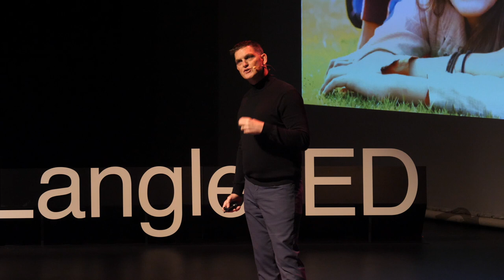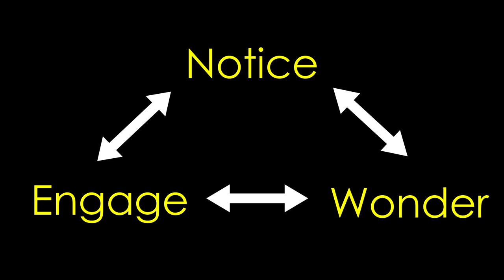How to Raise a Wild Child | Scott Sampson | TEDxLangleyED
Over the past generation, we have witnessed a massive indoor migration. The average North American child now spends seven to ten hours a day gazing at screens and closer to seven minutes playing outdoors. This new reality has been labeled “the extinction of experience.” Abundant research demonstrates that indoor, sedentary lifestyles threaten the health of children and youth, with runaway rates of conditions like obesity, attention deficit disorder, and Type II diabetes. In contrast, unstructured outdoor play turns out to be critical for children’s physical, mental, and emotional health. Also threatened time are the places we live, with sustainability depending upon people understanding and caring about nearby nature. In this presentation, Scott Sampson offers three simple tools that any caregiver can use, starting today, for free, to connect the children in their lives with nature and reawaken a deep sense of amazement. It’s time to balance screen-time with green-time! Scott Sampson serves as President and CEO of Science World British Columbia in Vancouver, where much of his work focuses on rethinking and catalyzing the kind of education we need for the 21st Century. He is a dinosaur paleontologist and science communicator who has appeared in many television documentaries and served as science advisor for a variety of media projects. He has published numerous scientific and popular articles and authored multiple books, including "How to Raise a Wild Child: The Art and Science of Falling in Love with Nature" (Houghton Mifflin Harcourt, 2015). Scott regularly gives presentations to audiences of all ages, on topics ranging from evolution and science to education and nature connection. He is perhaps best known as “Dr. Scott the Paleontologist,” host and science advisor of the Emmy-nominated PBS KIDS television series "Dinosaur Train," produced by the Jim Henson Company. This talk was given at a TEDx event using the TED conference format but independently organized by a local community.